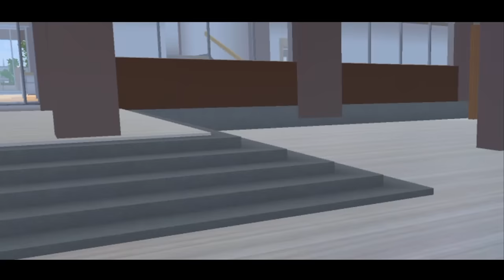MY DUGONGS #16 [KAK JUNA NEMBAK KIA ?!] || DRAMA SAKURA SCHOOL SIMULATOR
Happy watching 🤗

Video ku yg lain

aplikasi edit video :
 🌼kinemaster

aplikasi edit Thumbnail : Picsart